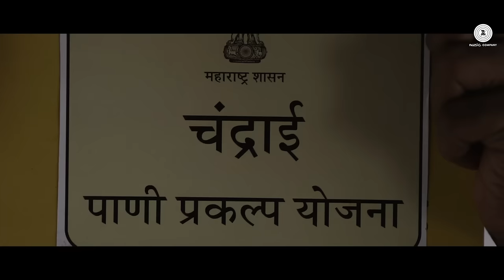Sumbarana Gaa - Mungla | Adarsh Shinde & Neha Rajpal | Lokesh Gupte & Joti Joshi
Catch the official video of Sumbarana Gaa from Mungla starring Lokesh Gupte, Ganesh Yadav, Suhas Palashikar, Chetan Dalvi & Joti Joshi

Song: Sumbarana Gaa
Singer: Adarsh Shinde & Neha Rajpal
Lyricist: Mandar Cholkar
Composer: Vijay Narayan Gavande

Banner: Sai Mohan Entertainment
Producer: Gaurav Bhanushali
Director: Vijay Devkar